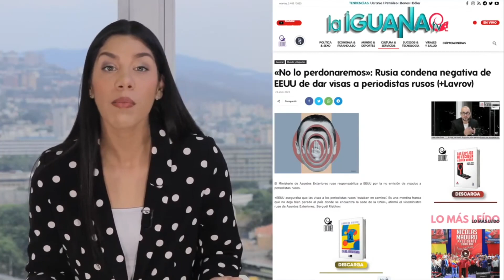Los retrocesos diplomáticos y mediáticos de EE.UU ante Rusia